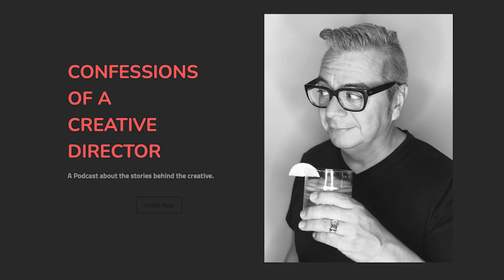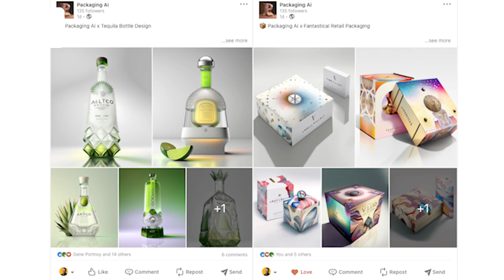What Does A Creative Director Do?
Have you ever wondered what a creative director does? In this video, Jaime Cabrera and Evelio take you behind the scenes of the creative industry to explore the role of a creative director and their responsibilities.

A creative director is the person who leads a team of creative professionals such as designers, copywriters, and art directors, to develop and execute creative ideas for advertising, branding, and other marketing initiatives. They are responsible for overseeing the creative process from conception to execution and ensuring that the final product is on brand and meets the client's expectations.

In this video, we'll delve into the day-to-day responsibilities of a creative director, including managing teams, reviewing work, presenting ideas to clients, and providing creative direction to achieve the desired outcome. We'll also explore the skills and qualities required to be a successful creative director, such as leadership, strategic thinking, and excellent communication skills.

Whether you're a creative professional looking to advance your career or simply curious about the role of a creative director, this video is for you. Join us as we dive into the exciting and challenging world of a creative director and uncover what it takes to succeed in this dynamic field.

Are you a Merchant looking for boxes? Or interested in knowing the source for another Merchants Boxes?